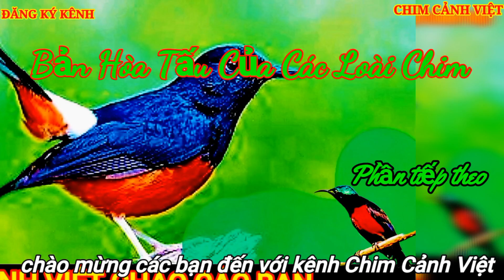Bản Hòa Tấu Của Các Loài Chim. phần tiếp theo. Concerto of Birds next